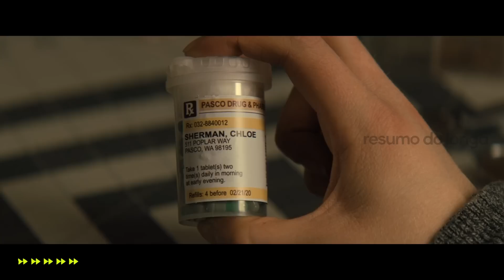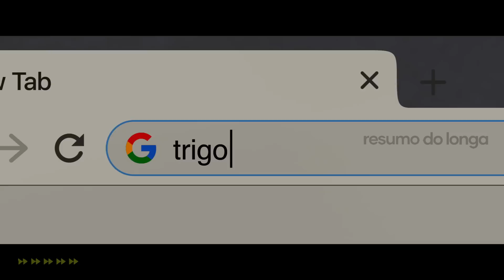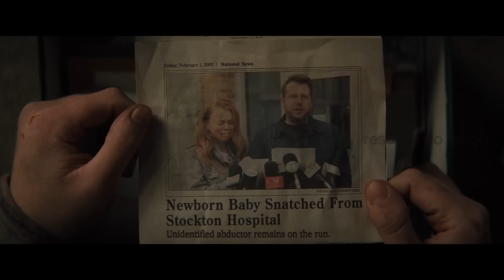Mãe ESCONDE ALGO da Filha Por 17 ANOS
Essa garota teve que passar por uma vida sem saber de algo que sua mãe escondia.

Corra, é um Longa que trás novamente as telinhas uma atriz realmente cadeirante, e com uma interpretação fantástica.

Título:

:::Fuja:::

:::Run:::